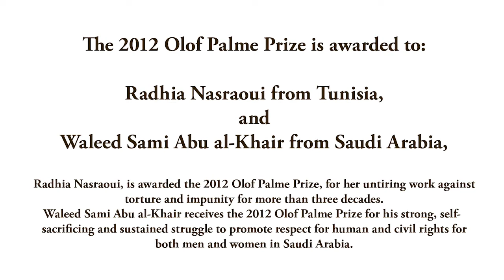The Olof Palme Prize 2012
The Olof Palme Prize 2012 is awarded to Radhia Nasraoui and
Waleed Sami Abu al-Khair
Radhia Nasraoui, human rights defender and lawyer, is awarded the 2012 Olof Palme Prize, for her untiring work against torture and impunity for more than three decades. As a concerned and patriotic citizen, she has under severe pressure defended human rights in her country and challenged authorities under the motto "We must use our voices. Not saying anything makes us accomplices of the oppression".
Waleed Sami Abu al-Khair receives the 2012 Olof Palme Prize for his strong, self-sacrificing and sustained struggle to promote respect for human and civil rights for both men and women in Saudi Arabia. Together with like-minded citizens and colleagues, Waleed Sam Abu AlKhair does so with the noble goal of contributing to a just and modern society in his country and region.